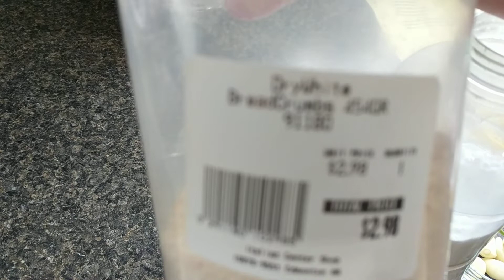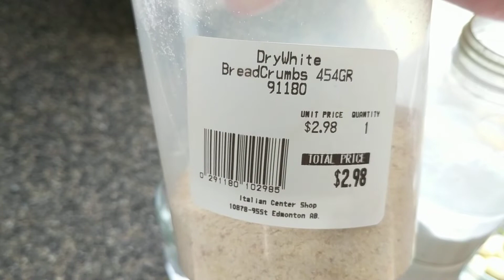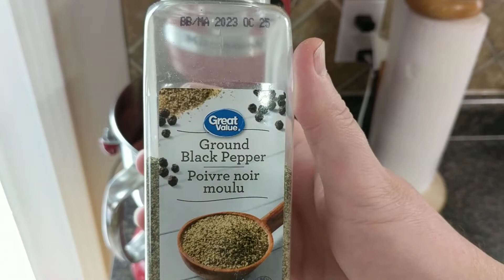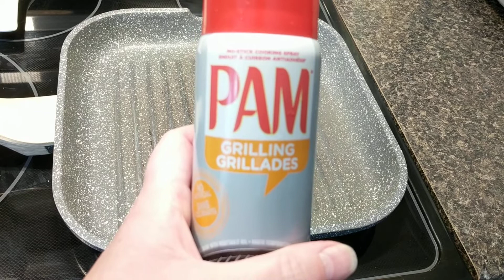How to make Turkish İnegöl meatballs (İnegöl köfte) super juicy👩‍🍳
Muhteşem İnegöl Köfte Tarifi İçin Malzemeler
Yarım kilo kıyma kuzu ve dana varisimi
2 yemek kaşığı sıvı yağ
4 yemek kaşığı galeta.
1 çay bardağı sut
1 adet büyükçe kuru soğan ( suyunu değil, posasını kullanıyoruz)
1 tatlı kaşığı tuz.
1 tatlı kaşığı limon suyu.
1 tatlı kaşığı kabartma tozu.

Ingredients for the Amazing Inegol Meatballs Recipe
Half a kilo of ground beef. (lamb and beef)
2 tablespoons of oil
4 tablespoons of breadcrumbs.
1/2 cup of milk.
1 large onion (we use pulp, not juice)
1 teaspoon salt.
1 teaspoon of lemon juice.
1 teaspoon of baking powder.